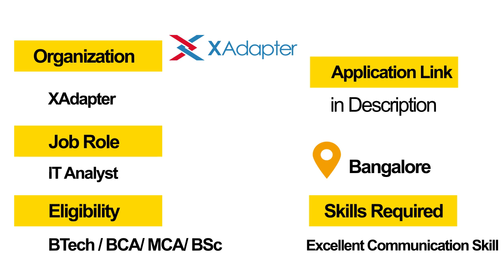Hot Jobs Of The Week - (June 15th - June 21st) – CSMCRI, Microland, Army School, XAdapter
To Apply Army School - Bareilly Cantt

Best jobs during the lockdown 5.0 and attend interviews through online

All the best for your job hunting process